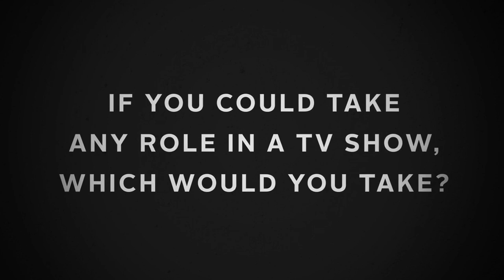5SOS Q&A - Michael Edition - Fahlo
Michal Clifford's Question and Answer. This was uploaded on Fahlo.